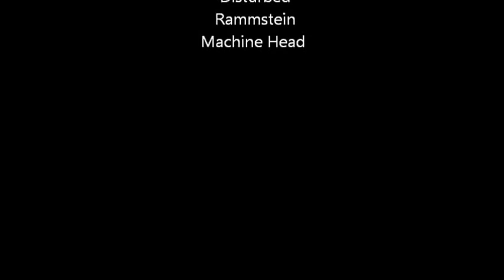APRM Meslay de Maine, régional 2014 31 Mai